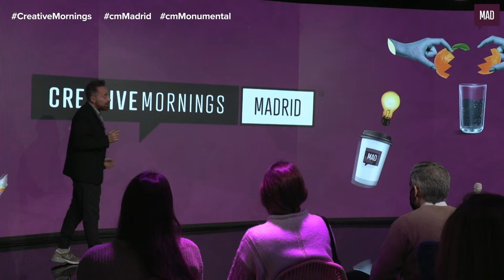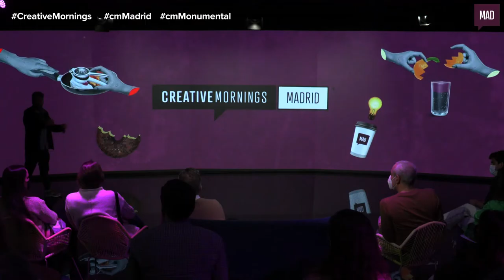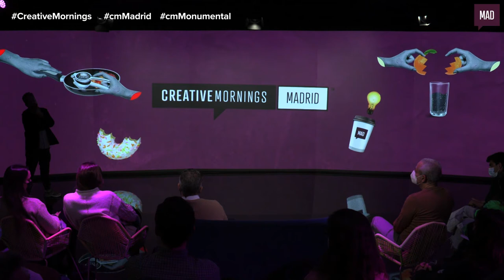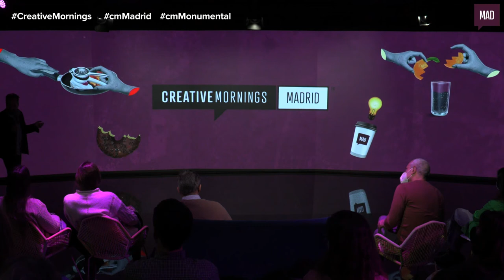Manuel Ocana: Preguntas y respuestas "MONUMENTAL"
Manuel Ocana at CreativeMornings Madrid, 25 de febrero. Free events like this one are hosted every month in dozens of cities. Discover hundreds of talks from the world's creative community